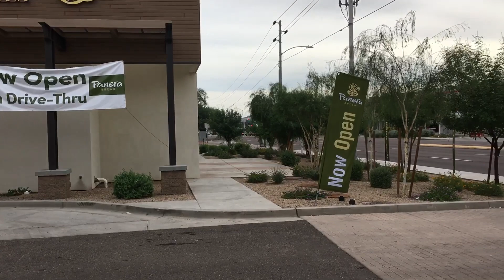Dan Dan Vlog #202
Thursday, October 7th, 2021, 3:22 pm